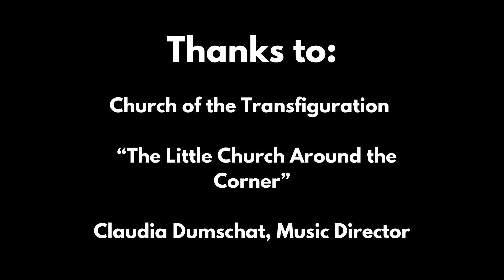Midtown Concert "A Silk Road Journey to the West" 2021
Eurasia Consort presents music from the Silk Road.  During the 6th - 10th centuries Buddhism traveled from India and Central Asia  to China.  It also brought music and music instruments from India and Central Asia to the East.   East Asian courts became filled with international music.  Japan became a cul-de-sac of music and instruments.  One Japanese Emperor, Shomu, built a Treasure House, the Shosoin, which included beautiful music instruments (harps, flutes, pipes, mouth-organ, drums and glockenspiel).  Today' concert will show music made by these instruments: the kugo harp, hokyo-glockenspiel, pipe-piri, mouth-organ-saenghwan and flute-shakuhachi.
The Tang Dynasty manuscripts survived mainly in Japan — in manuscripts imported from China. Eurasia Consort plays music from the Tang Court, and they rely on transcriptions made by Musicologists.
The hokyo was just made based on drawings in the Shosoin, as was Tomoko's kugo.  gamin uses a Korean piri-pipe and James Nyoraku Schlefer plays a Japanese instrument.

Tomoko Sugawara (harp, kugo)
Rex Benincasa (glockenspiel, hokyo / drum)
gamin (pipe, piri / mouth-organ, saenghwan)
James Nyoraku Schlefer (flute, shakuhachi)

0:00  Introduction
1:50  Spring Warbler's Song, Jo and Satto (Adagio and Animato)
9:53  Shui Guzi
15:00  Butterfly Dance, ha and kyu (Allegretto and Allegro)
21:40  Funan
27:00  A Jade Tree's Rear-court Blossoms
31:50  Kalavinka, jo, ha and kyu (Adagio and Allegretto and Allegro)